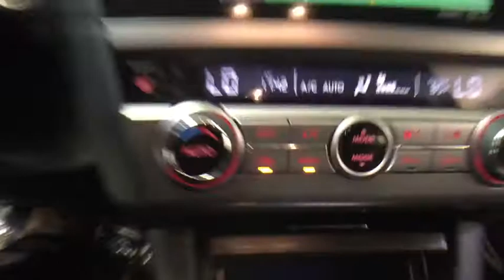2015 Subaru Legacy Troy, Colonie, Glenville, Clifton Park, Saratoga Springs, NY 5180105A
Used 2015 Subaru Legacy
2015 Subaru Legacy 2.5i Limited - Stock#: 5180105A - VIN#: 4S3BNAN68F3065134

SUBARU FACTORY CERTIFIED! 7YR/100,000 MILE WARRANTY! 1 OWNER VEHICLE! CLEAN CARFAX! THIS IS A LIMITED! AUTOMATIC! NAVIGATION! USB! BLUETOOTH! STEERING WHEEL AUDIO CONTROLS! HEATED REAR SEATS, HEATED FRONT SEATS, MP3 Player, BLIND SPOT MONITORING, KEYLESS ENTRY, 36 MPG Highway, SAT RADIO, ALLOY WHEELS!. This Subaru Legacy has a dependable Regular Unleaded H-4 2.5 L/152 engine powering this Variable transmission. Wheels: 18 x 7.5 Aluminum Alloy w/Machine Finish -inc: Gray, silver aluminum alloy center cap w/Subaru 6 star logo, Voice Activated Dual Zone Front Automatic Air Conditioning, Vehicle Information Display -inc: average vehicle speed, fuel economy: current and average fuel economy a and b and distance to empty, fuel economy: evaluation information, journey travel time and distance, rear cross traffic alert, rear-vision camera, self check and vehicle maintenance reminder, user configurable triple meter, vehicle activation status, vdc operation, vehicle drivetrain monitoring.*Packages That Make Driving the Subaru Legacy 2.5i Limited An Experience*Variable Intermittent Wipers w/Heated Wiper Park, Valet Function, Trunk Rear Cargo Access, Trip Computer, Transmission: Lineartronic Continuously Variable -inc: 6-speed manual shift mode, Tires: P225/50R18 95H All Season, Strut Front Suspension w/Coil Springs, Steering-Wheel Paddle-Shift Control Switches, Single Stainless Steel Exhaust w/Polished Tailpipe Finisher, Side Impact Beams, Rocker Panel Extensions, Remote Releases -Inc: Power Cargo Access and Mechanical Fuel, Remote Keyless Entry w/Integrated Key Transmitter, 2 Door Curb/Courtesy, Illuminated Entry, Illuminated Ignition Switch and Panic Button, Rear-Vision Camera, Rear Cupholder.*Visit Us Today *You've earned this- stop by Carbone Subaru located at 800 Hoosick Road, Troy, NY 12180 to make this car yours today!